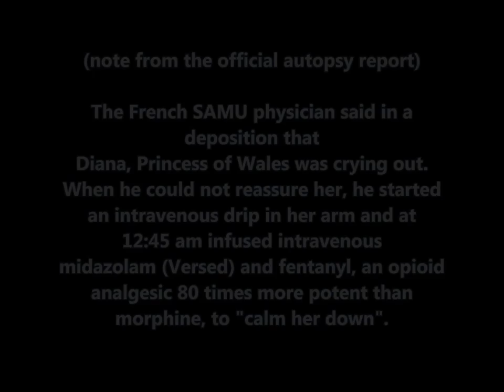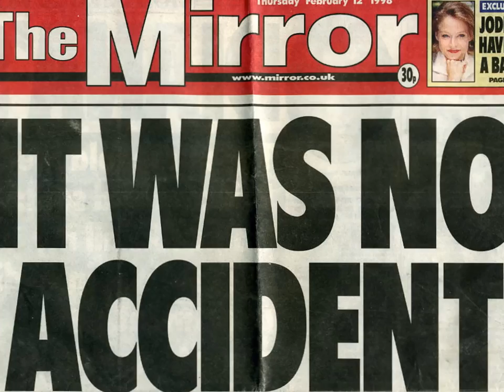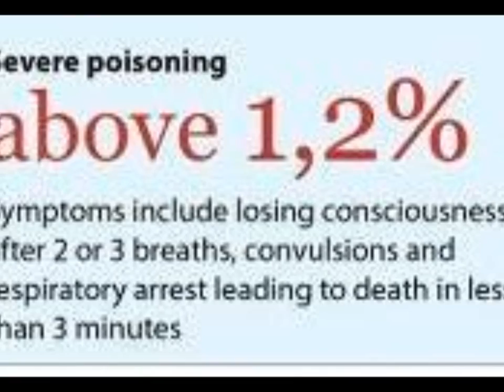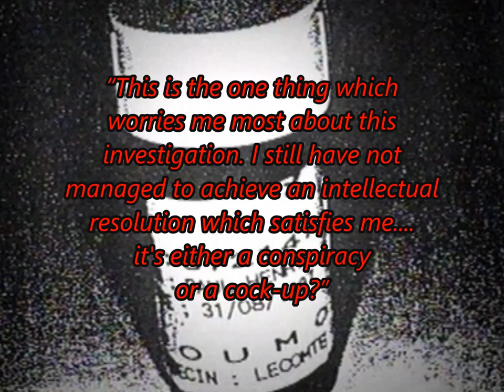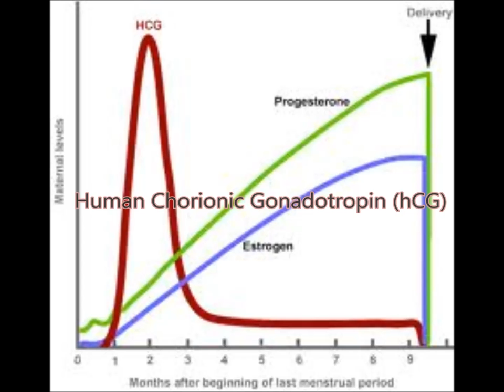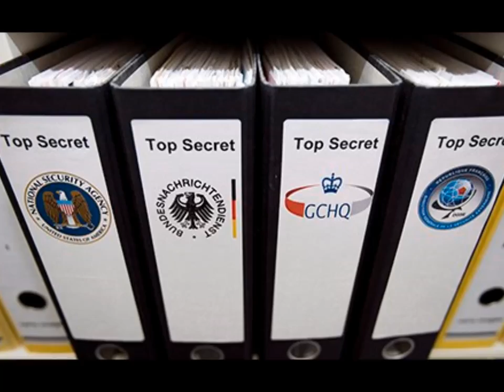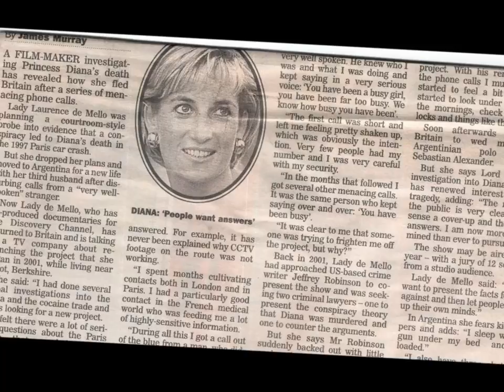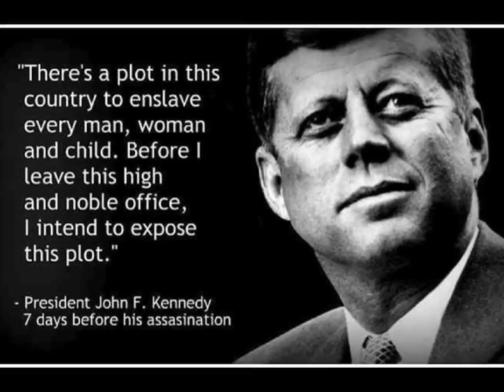Jim Fetzer Phd and Laurence de Mello - Part 2- Princess Diana death part 2 of 2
Part 2 of Interview - discussing Laurence de Mello's  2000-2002 investigation into the suspicious death of Diana, Princess of Wales.